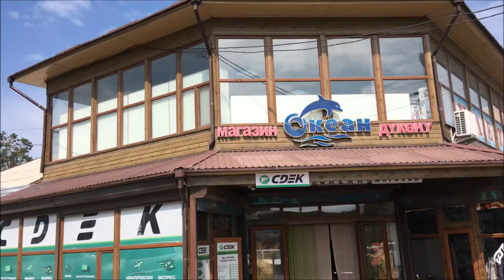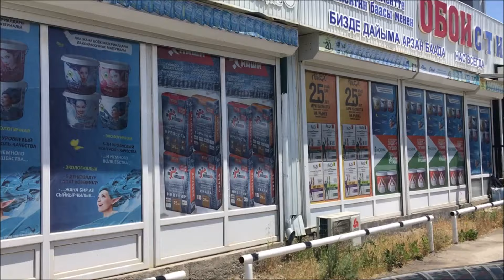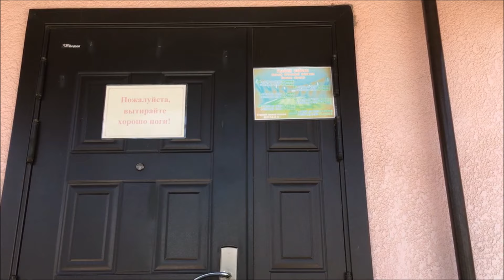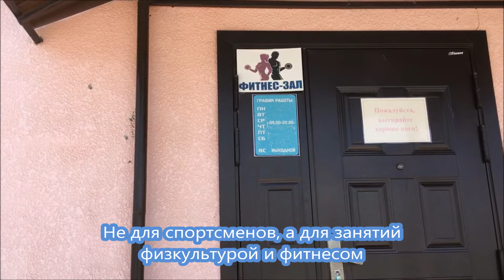Кыргызстан, Каракол. Улицы. Магазин"Океан", строител. магазины. Новый спортивный комплекс. Hippohae.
Наш обычный день в Караколе. Обзор улиц, магазинов, которыми пользуемся. Вкусные самсы!